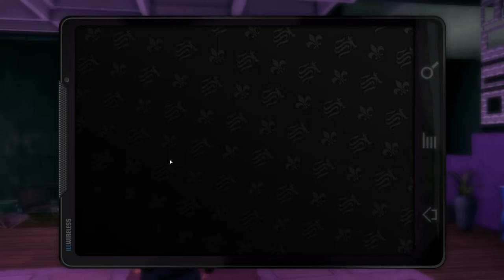Saints Row the Third: [ep 17] Stealing computers